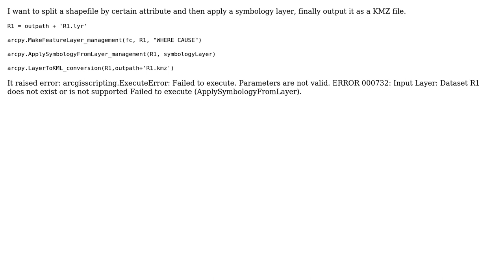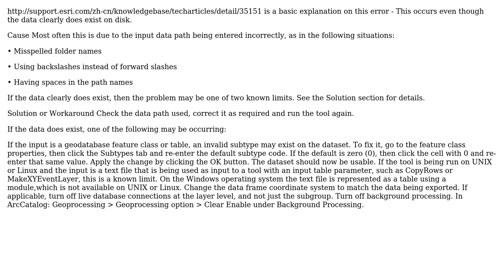GIS: Arcpy ERROR 000732 when ApplySymbologyFromLayer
With thanks & praise to God, and with thanks to the many people who have made this project possible! | Content (except music & images) licensed under CC BY-SA | Music | Images & others | With thanks to user PolyGeo user Mingshu user Dror Har Gil and the Stack Exchange Network Trademarks are property of their respective owners. You are responsible for your own actions.